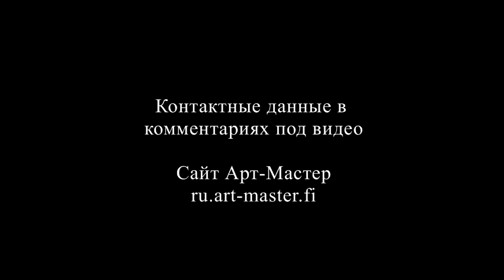Е Гришковец "Осада". Первая постановка за рубежом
Театр «Арт-Мастер» (г. Ювяскюля, Финляндия) представляет спектакль «Осада» по пьесе Е. Гришковца, первую зарубежную постановку этой пьесы широко известного в России автора. «Осада» - спектакль-размышление о войне. Представление не рассказывает о каком-то определенном военном конфликте. Авторы используют переосмысленные современным читателем античные мифы, чтобы поговорить со зрителем о любви, о памяти, о смерти, о долге, о возможности или невозможности компромисса. Это разговор о «чувстве войны», которое сегодня проникает везде. Оно не только в сводках с реальных фронтов, но и в каждом из нас, оно разлито в воздухе сегодняшнего дня. Откуда оно? Как не взращивать, не удобрять его в душе? На эти вопросы ищут ответы авторы спектакля «Осада». Серьезные размышления о вечных нелегких вопросах гармонично сочетаются в ткани спектакля с полными искрометного юмора диалогами. Спектакль идет на русском языке. Режиссер спектакля – Кира Мирутенко. Адрес театра: Jyväskylä, Laikuttajantie 2.